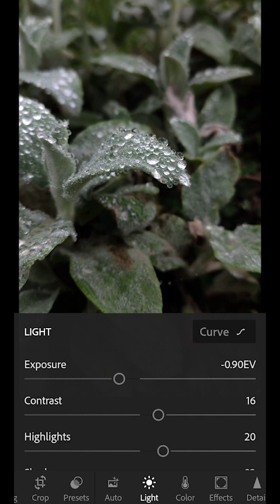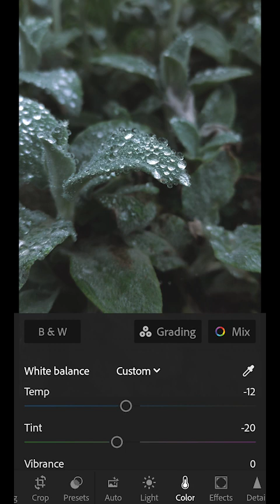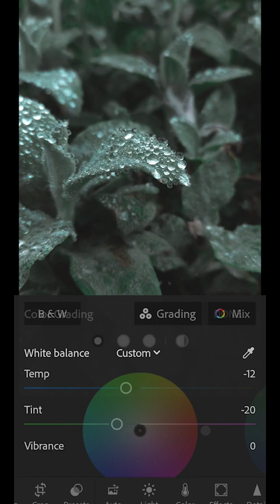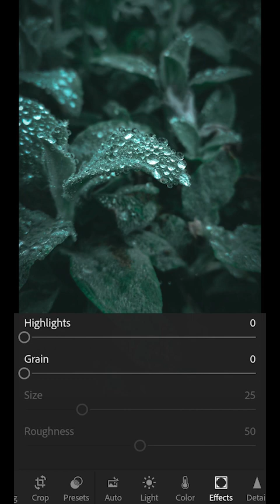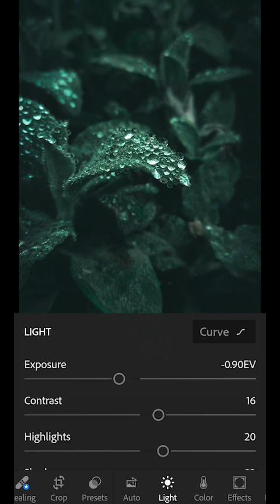Lightroom Tutorial: Editing Flower in Lightroom - Lightroom Mobile Tutorial - Pictor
Actually, in editing the flower, I try to make the colors of the flowers legendary and unbelievable, so I edit the photos of flowers with a special method that I like.

In this video, I will show you how to editing flower in Lightroom Mobile

Black and White is one of the favorite styles for Photograhpers, but the important thing in Black and White editing, is the balance between black and white, because the more or less the balance between black and white, the space and feeling of the photo will be different.

You can easily edit your photos by watching my training videos and create different presets for Lightroom

Title: Lightroom Tutorial: Editing Flower in Lightroom - Lightroom Mobile Tutorial - Pictor